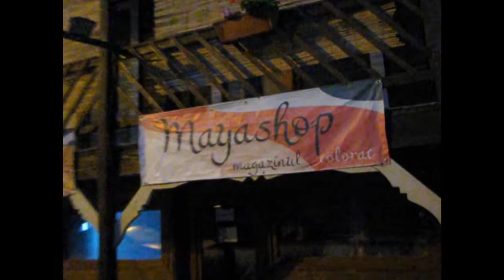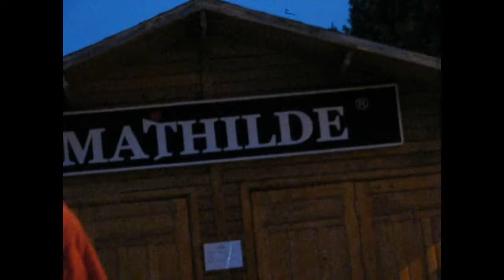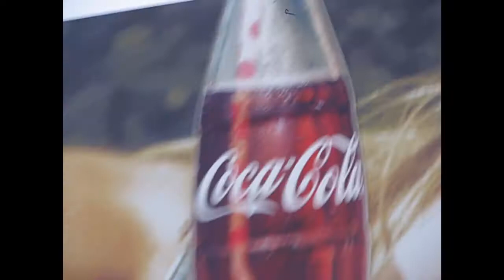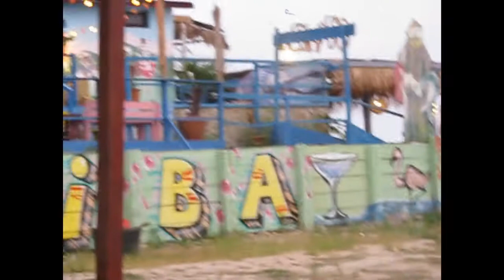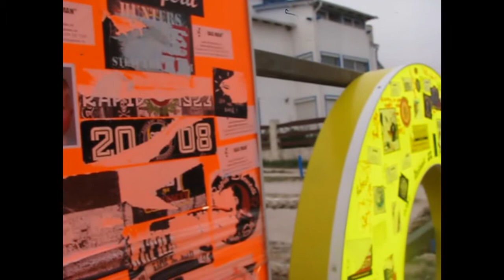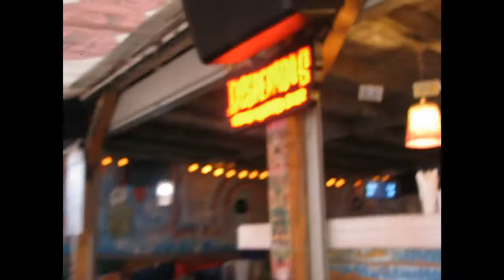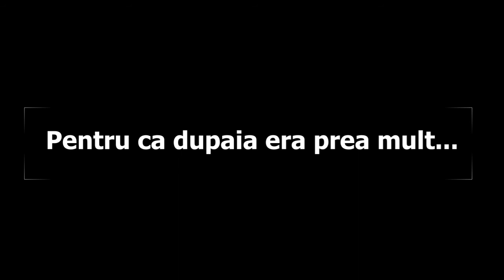LA MARE #1 | Am Ajuns !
Stiu ca aproape toti ati asteptat acest videoclip ! :D
Daca Ti-a Placut acest Videoclip nu uita sa apesi Butonul de Like ! :D
**Urmariti-ma si aici ! **

** Incercati si...**

- AndreiTheVloger- Pentru mai multe vizoalizari

*Nu uiati !*

-Si sa Apasati pe Clopotelul ,, de Notificari"

-=Multumesc ca ma Sustineti=-
*Cei care ma sustin*